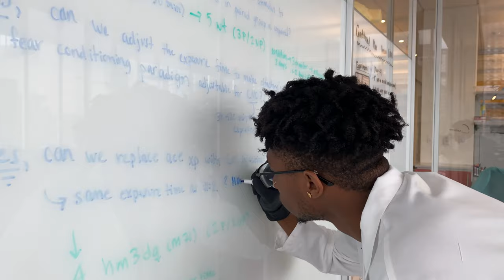E. E. Just Biomedical Research Scholars at Columbia University Irving Medical Center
Meet some of this summer's E.E. Just Biomedical Research Scholars at Columbia University.

The Ernest E. Just Biomedical Research Scholar Program at Columbia, created by the United Negro College Fund (UNCF) and Columbia University Irving Medical Center, is a groundbreaking program that provides college and graduate students at historically Black colleges, universities, and medical schools (HBCUs) with research opportunities and access to mentors at Columbia University Irving Medical Center (CUIMC).